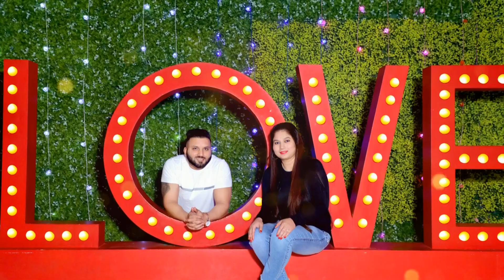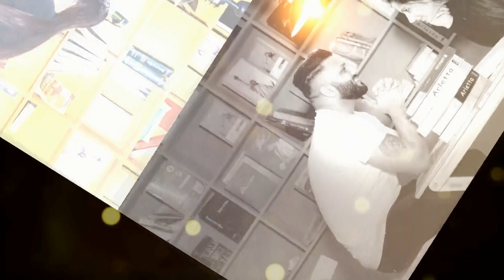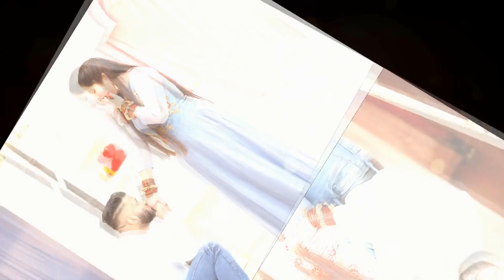Best Pre wedding Photo Slide Show Of Satvir & Kamal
friends studio phagwara Gt Road Phagwara